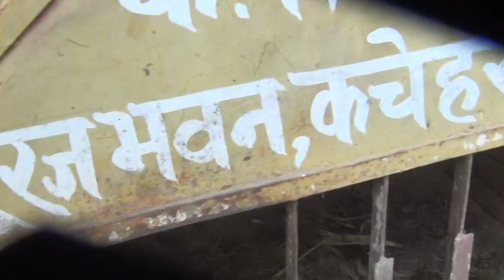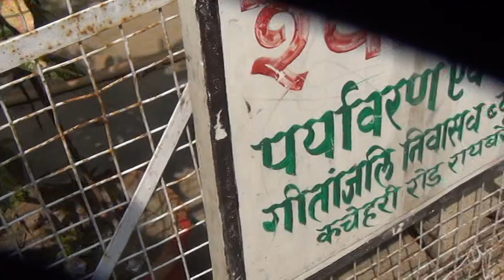27/8/2017 sare desh se swal h apne 2 vichar likhkr Apne ko ensan hona sabit kre agr deshka namhoto k